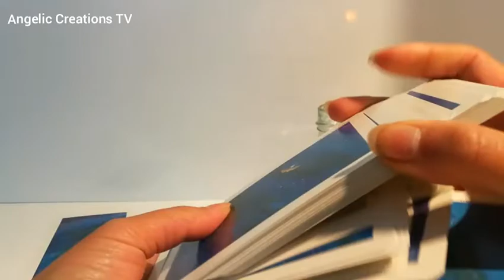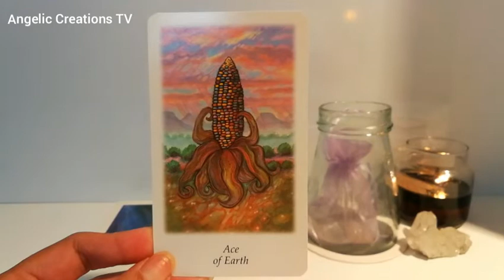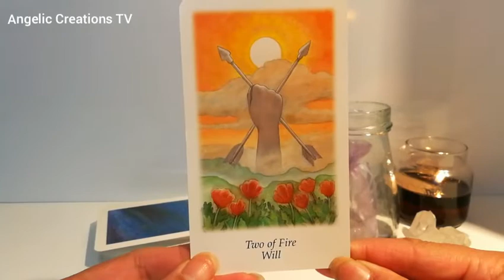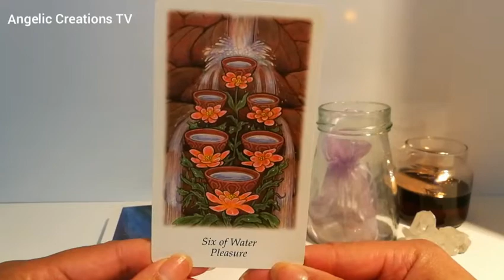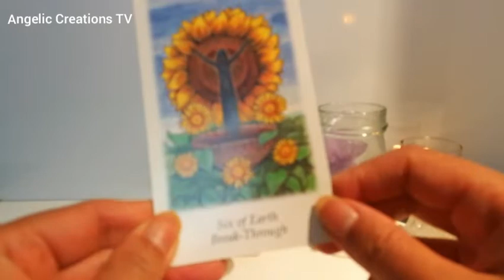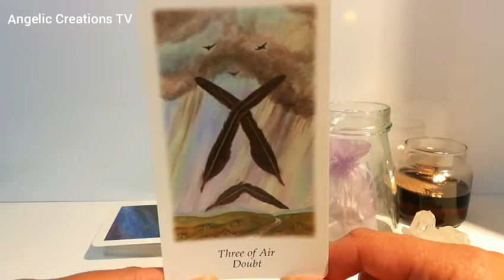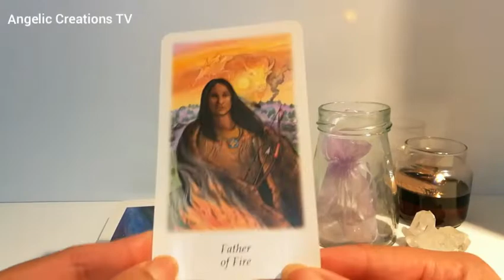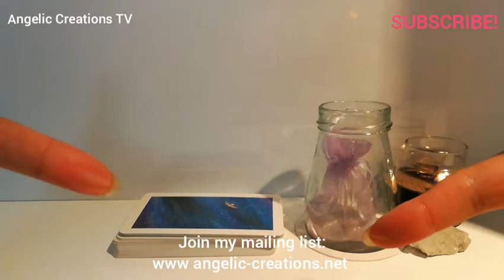OCTOBER 2018 (And beyond!) Monthly Energy Forecast & Card Reading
🔮 Here is your monthly card reading and energy forecast for October 2018, or whichever month you find yourself watching this video. You can watch for yourself and your own star sign or for others if you know their star signs too. Enjoy and let me know how your month goes. Have a great month everyone!

🌛 By the way...If you are watching this video past the month/date it was intended for don't worry. This reading is timeless and also applies to you in whatever month you're watching it because of the law of attraction and the very fact you found my video and are watching it now! So whatever month you are viewing this video in I hope you enjoy it. 🌞

📺 Monthly Readings will now be uploaded on the 1st of every month. I also have Weekly oracle and tarot card readings that you can watch every Monday at 12pm and daily positive thoughts and affirmations of the Day, released every day at noon. I have other interesting videos on my channel relating to all things magical, spiritual, mysterious and new age so if you have an interest in these things do watch more of my videos!

Time codes:

♈ Aries: 1:37
♉ Taurus: 2:55
♊ Gemini: 4:22
♋ Cancer: 5:58
♌ Leo: 7:21
♍ Virgo: 9:00
♎ Libra: 10:28
♏ Scorpio: 11:40
♐ Sagittarius: 13:17
♑ Capricorn: 15:10
♒ Aquarius: 17:50
♓ Pisces: 19:59

CARDS USED for this month's reading:

Vision Quest Tarot

🌈 BUY MY MEDITATIONS;

Any amount is appreciated, you can buy me a cup of coffee or something a lot more! Either way I'll love you forever! (And so will my cat and my baby girl :) Blessings xx )

📺 Weekly Readings will now be uploaded at 12pm on the Monday of every week. I also have Monthly tarot card energy forecasts that you can watch from the 1st of every month at 12pm and daily Positive Thoughts and Affirmations of the Day, released every day at around noon.

🌌🌜✨💟🌈 I have other interesting videos on my channel relating to all things magical, spiritual, mysterious and new age so if you have an interest in these things then do watch more of my videos!

Attract Your Soulmate CD/Audio (album) (Includes a powerful soulmate meditation, my true fairy tale/love story and a Soulmate mini course)

💸BE ONE OF MY ANGELS AND MAKE MONEY AT THE SAME! 💸

Want to earn some easy money the angelic way? All you have to do is become one of my angels (an Angelic Creations affiliate) and by simply recommending my products (meditations and future courses etc.) to your family and friends you'll earn a percentage of that sale and get paid every month! For this meditation you will receive a percentage from every sale. Want to start earning today? Then sign up to become one of my angels now. Click here (it only takes a minute to register)